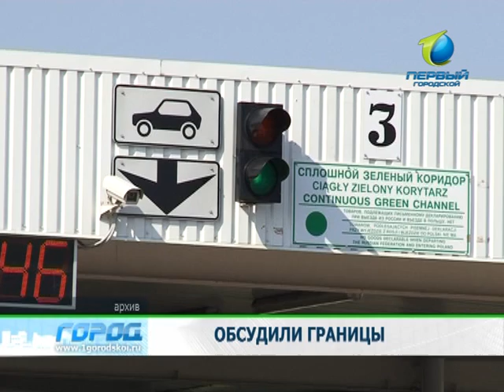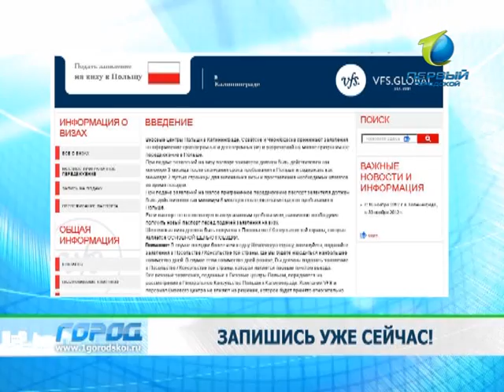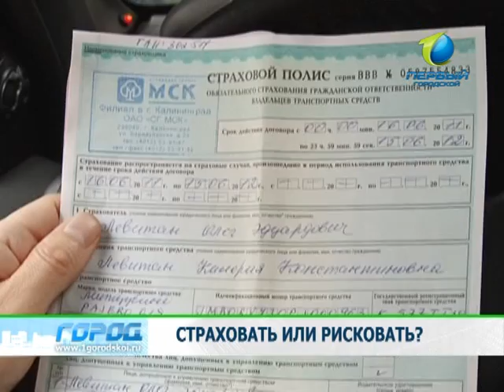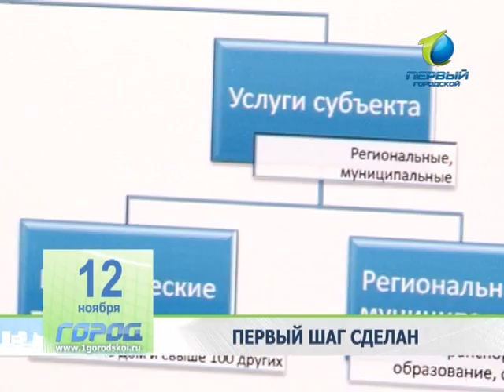Служба новостей «Город» 12.11.2012